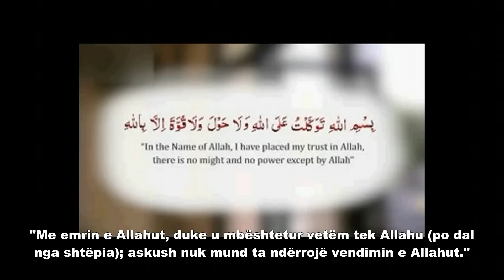MBUROJA E MUSLIMANIT - DUAJA KUR DALIM NGA SHTËPIA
"Me emrin e Allahut, duke u mbë-shtetur vetëm tek Allahu (po dal nga shtëpia); askush nuk mund ta ndërrojë vendimin e Allahut."

"O Allah!, kërkoj mbështetje tek Ti, që të mos i bëj të tjerët nga të humburit e të mos më bëjnë nga të humburit, që të mos i poshtëroj të tjerët e të mos më poshtërojnë mua, të mos bëj padrejtësi e të mos më bëhet padrejtësi, të mos i shpërfill të tjerët e të mos më shpërfillin mua."